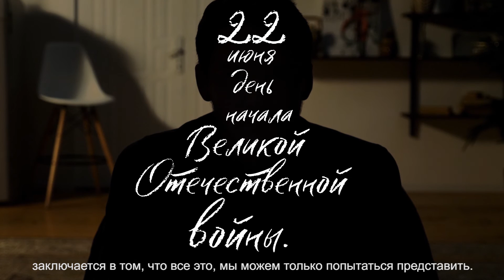Свеча памяти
Источник: Министерство сельского хозяйства Саратовской области